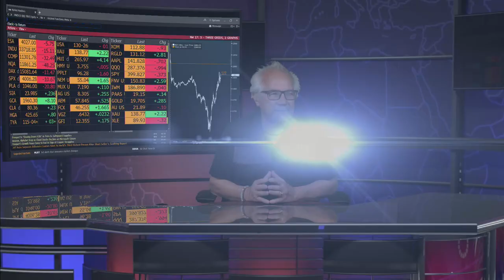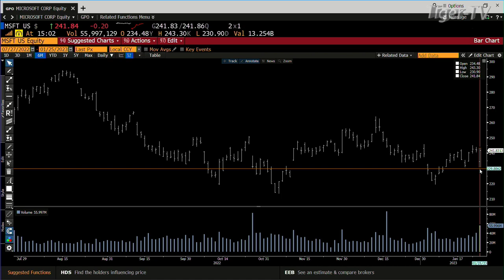January 25th, 3PM ET Market Update on TFNN - 2023